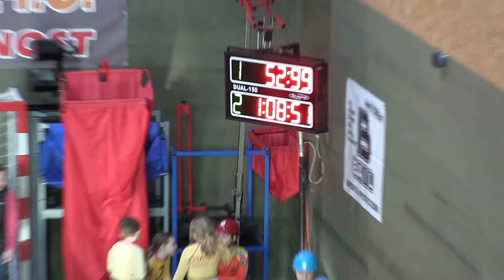9 Raškovice 41 st ž a 11 Budíkovice st 42 st ž 1 p Raškovice 12 2 2022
6. ročník zimní halové soutěže O pohár starosty obce "Raškovický Rašák" Raškovice 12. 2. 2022